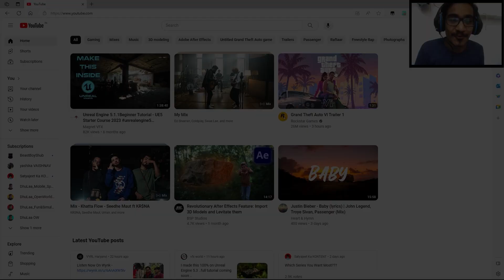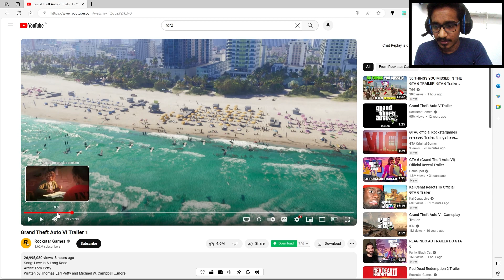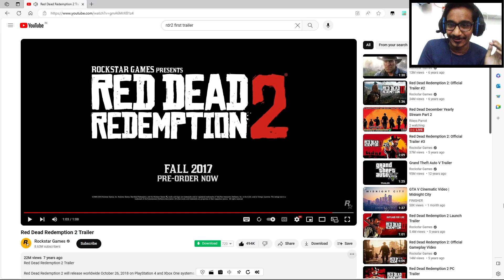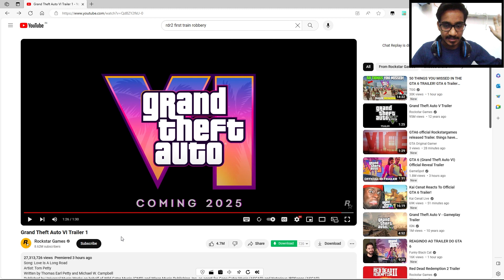Tommy Vercetti In Grand Theft Auto VI || My Reaction......!